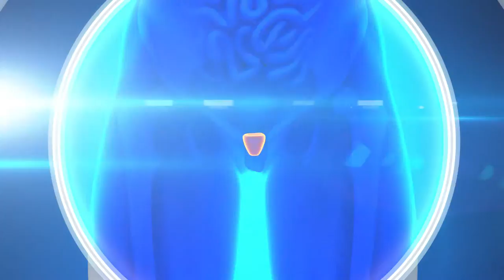Meet The Doctor: Urologist Dr. Christopher Cantrill